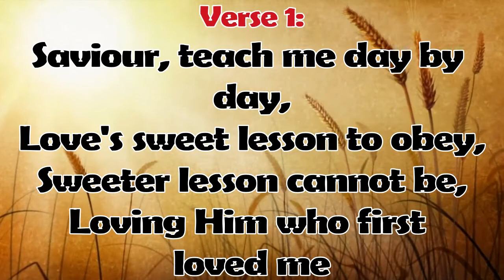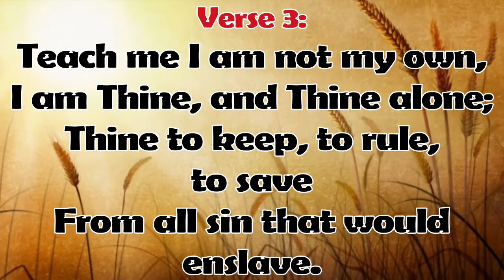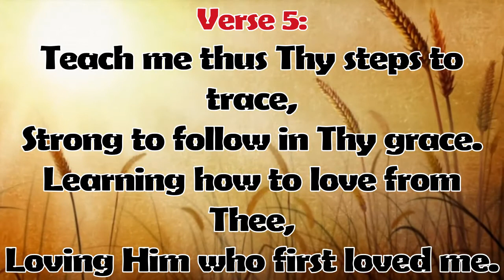SAVIOR, TEACH ME INSTRUMENTAL WITH LYRICS HD